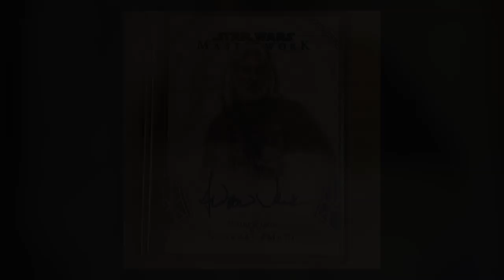Aktor Star Wars, Andrew Jack Meninggal Dunia Karena Covid-19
Aktor Star Wars, Andrew Jack meninggal dunia pada usia 76 tahun di Inggris, Selasa (31/3), setelah terinfeksi virus corona Covid-19.

Perwakilan dari Jack, Jill McCullough, mengatakan, Jack bahkan tidak dapat melihat istrinya pada saat terakhir hidupnya. Sebab, istri Jack menjalani karantina di Australia.

More videos at htatps://video.medcom.id/